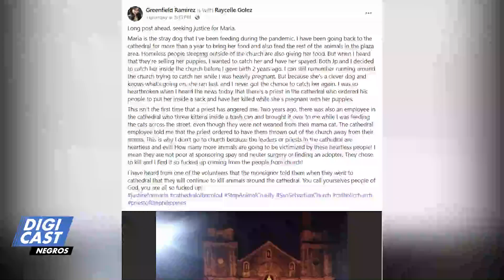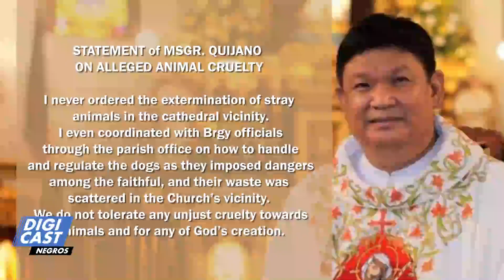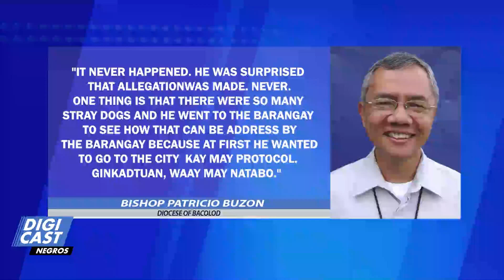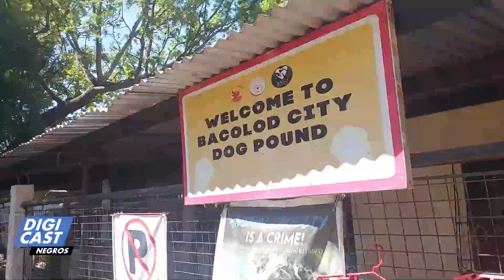Ginpapatay ang stray dogs sa simbahan?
Mga layaw nga ido sa cathedral gin alegar ginpatay, mga opsiyal sang simbahan nagsiling nga indi sila ang nagpapatay sa ido